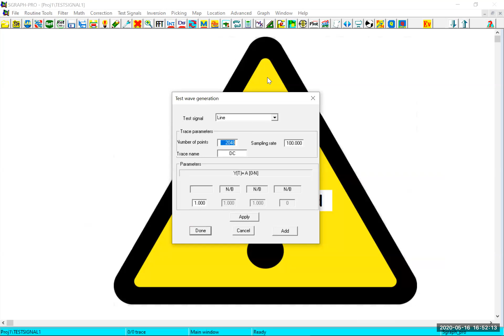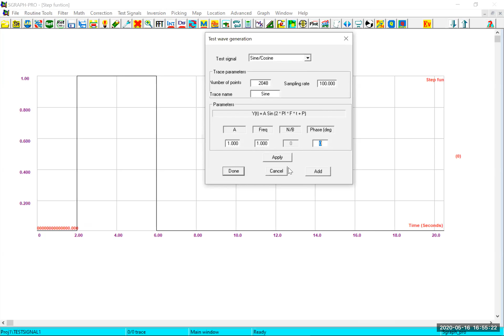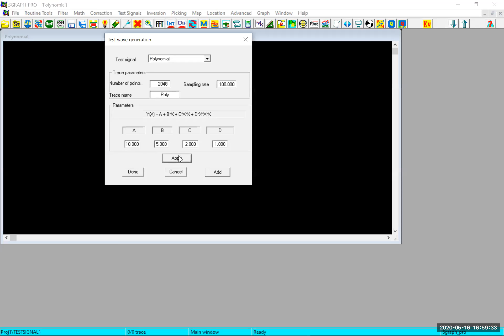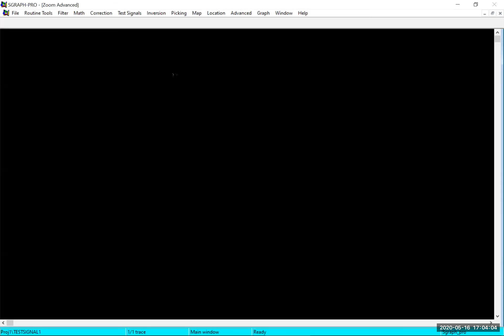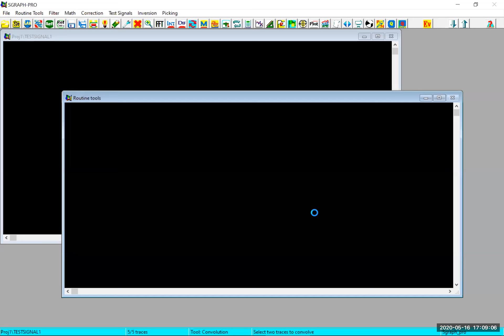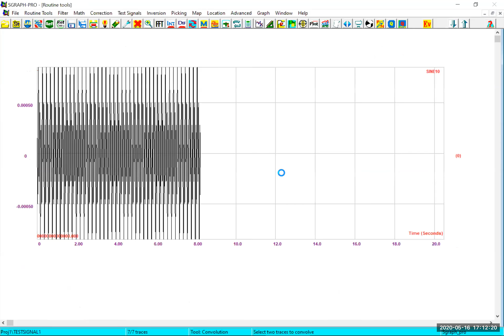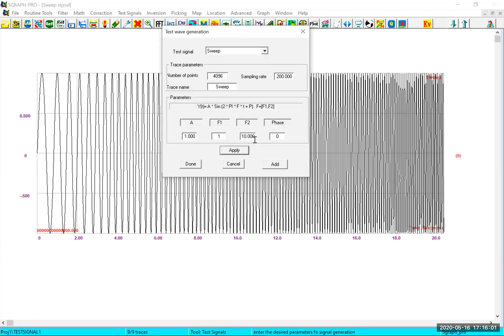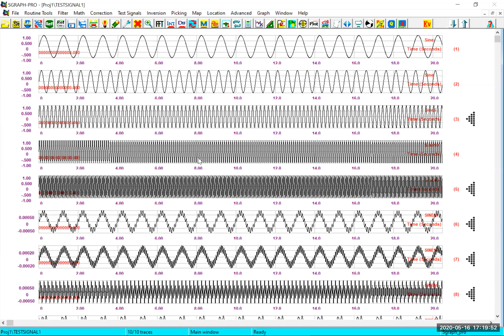Sgraph tutorial | Part 9 | Test Signals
Sgraph Tutorials Part 9
In this part, i will discuss the test signals and how it is used fo signal processing
Contents:
Test signals, Signal processing
FFT
Convolution